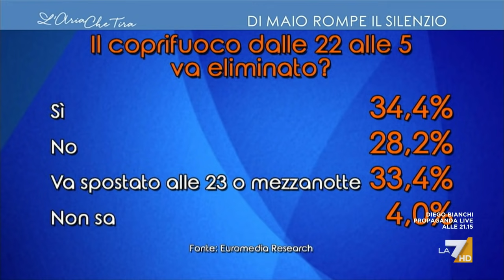Luigi Di Maio: "Tutti vogliamo superare il coprifuoco, non è che dirlo ogni giorno serva a ...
Luigi Di Maio (Ministro degli Esteri): "Credo che il 16 maggio sia una data auspicabile per superare il coprifuoco, ovviamente non è un liberi tutti. Adesso dobbiamo affrontare l'estate e permettere ai turisti vaccinati di venire in Italia a godersi le nostre bellezze".